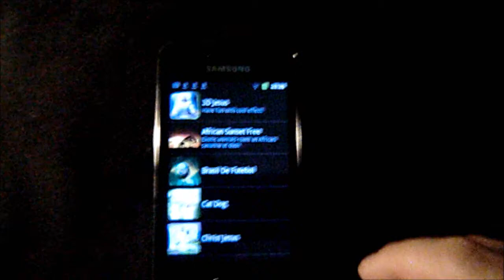Brasil de futebol Live Wallpaper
Live Wallpaper
1000 x 700 Pixel
around its axis rotating Flag football
Consumes very little battery !!!
No annoying advertising !!!